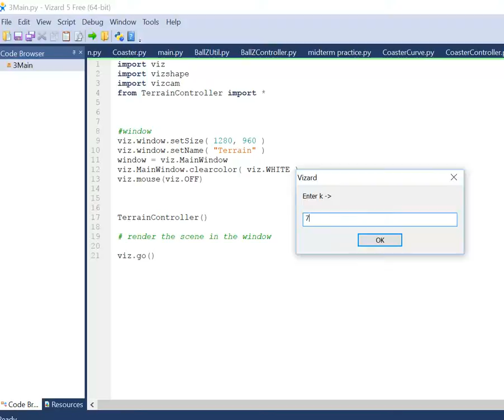Wyatt Sawyer - Proj 3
Hand follows you around and when you turn around at it, it looks at you... pretty weird but enjoy